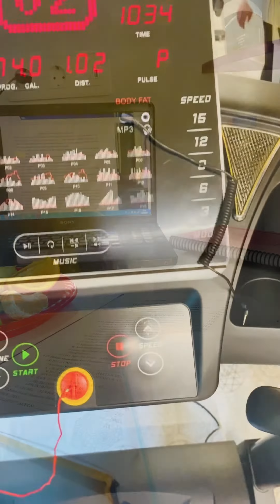Royal Kız Öğrenci Yurdu ( Kızlarımız tarafından yapılmışdır) (Video 2)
Öğrencilerimizin videoları.